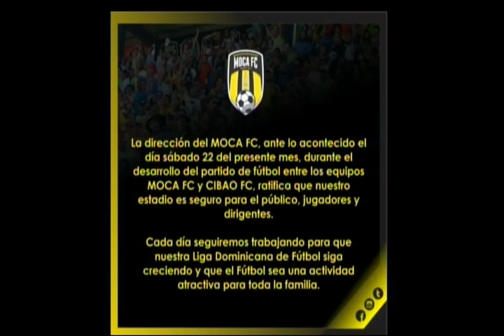En Fiebre Deportiva entrevista al pitcher zurdo de Grandes Ligas Aroldis Chapman